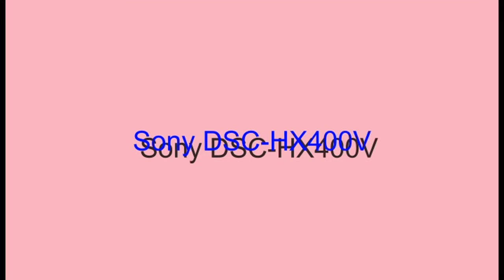WOOD PECKER near BELUR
Near Rashmandir,Belur, West Bengal